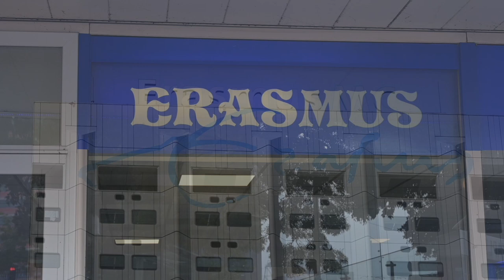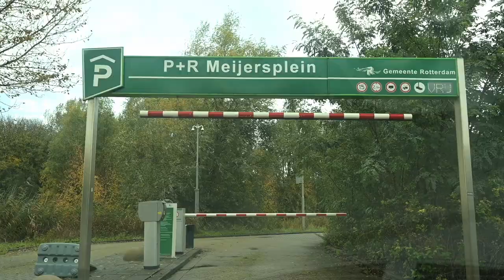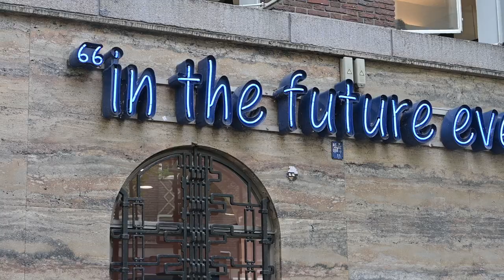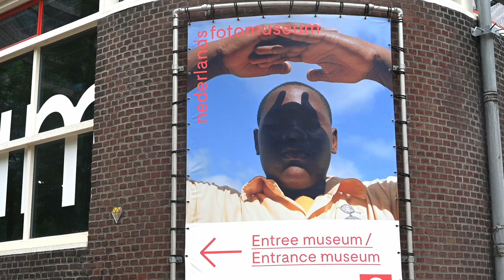The enchanting city of Rotterdam in the Netherlands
A large maritime heritage, a nice riverside setting, a lively center, stunning architecture and a vibrant cultural scene. That is Rotterdam.

Hey guy’s What’s up. We are Hennie and Joseph. We enjoy traveling and are fascinated by places with seas, beaches and rivers.

In this video, we tell you something about the enchanting city of Rotterdam and uncover the secrets that make it a truly special destination. We made another video about Rotterdam: “Ports and beaches of Rotterdam”. This video is about the city itself.

References:
Rotterdam - Wikipedia
Rotte (rivier) - Wikipedia
By Unknown author ARC Identifier: 535916; U.S. Defense Visual Information Center photo HD-SN-99-02993 [1], Public Domain,
Erasmus - Wikipedia
By Hans Holbein the Younger and workshop - Ball State University Art Museum, Public Domain,
By Detroit Publishing Co., restoration by Adam Cuerden - This image is available from the United States Library of Congress&#039;s Prints and Photographs divisionunder the digital ID ppmsc.05853.This tag does not indicate the copyright status of the attached work. A normal copyright tag is still required. See Commons:Licensing., Public Domain,
SS Rotterdam - Wikipedia
FutureLand | Ontdek de haven van Rotterdam (portofrotterdam.com)
A history of Rotterdam - from fishing village to metropolis - RotterdamStyle.com
Rotterdam history in a nutshell (xs4all.nl)
WPS - Port of Rotterdam review (worldportsource.com)